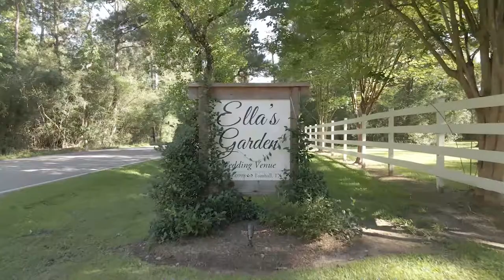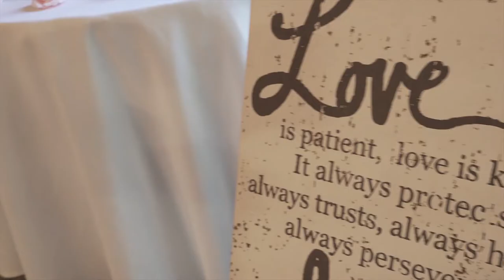Houston Wedding Photography @ Ella's Garden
Mr. & Mrs. Whipple
May 27, 2022
Ella's Garden

Coordinator: Ella's Garden @ellasgardenevents
Hair & makeup: (Exquisite Reflections) @exquisitereflections
Cake: (Bavarian Cakery) @bavariancakeryhouston
Dress: (DAVID'S Bridal - E. Brunswick) @davidsbridal

It's 2022 are you booked yet? Slots are filling up for engagements and wedding. Packages from $300